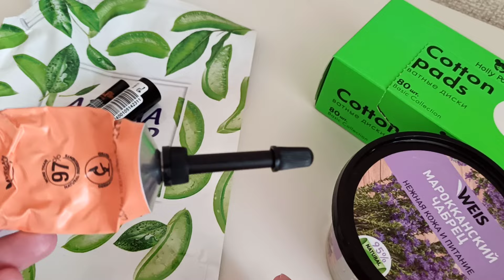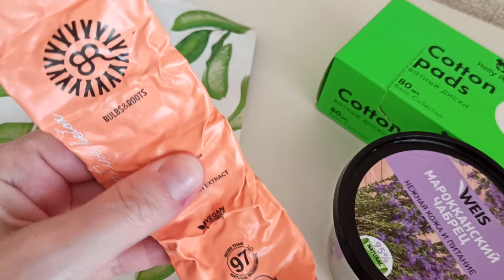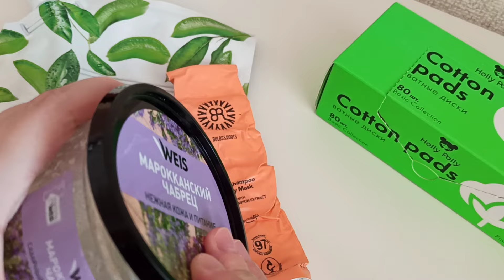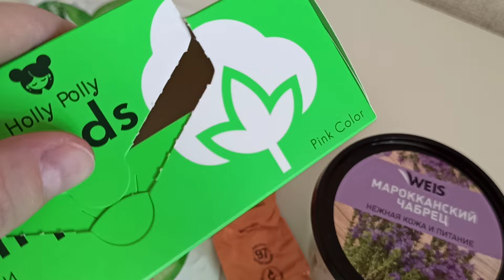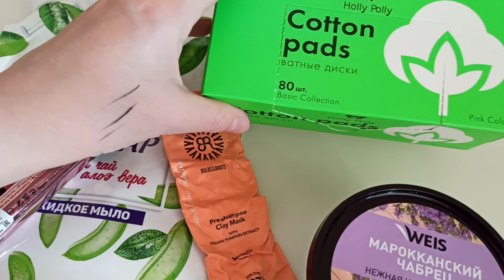Пустые Банки Июль 2024